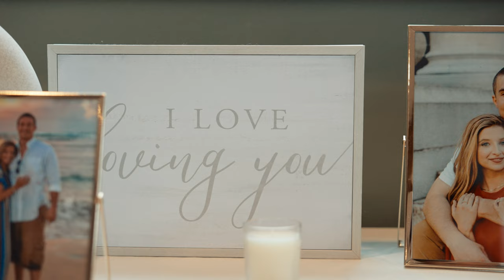Trout Lake Wedding Film // Jessica + Ron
Venue: Trout Lake Stroudsburg, PA

Sync ID: MB01AQKLC0RRG6M